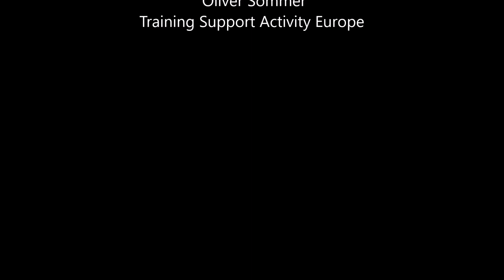US & German Soldiers joint Combat Drills . GREEN GRIFFIN 21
U.S. Soldiers with the 12th Combat Aviation Brigade and the German Army
Rapid Forces Division during GREEN GRIFFIN 21 on Oct 4, 2021, at Lehnin, Germany.

GREEN GRIFFIN 21 was a multinational combat training exercise conducted to increase the scale, capability, and interoperability of NATO allies and partner forces. The training involved elements from the U.S. Army 12th Combat Aviation Brigade, the German Bundeswehr, the Netherlands Air Force, and the Romanian Army Mechanized Brigade.

This channel is all about the military. Check out other awesome military videos of this channel.